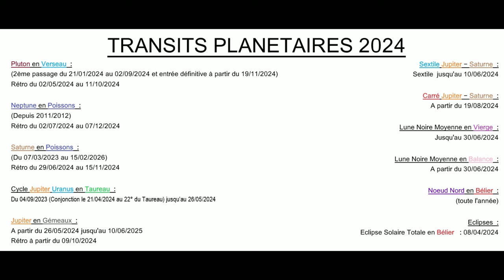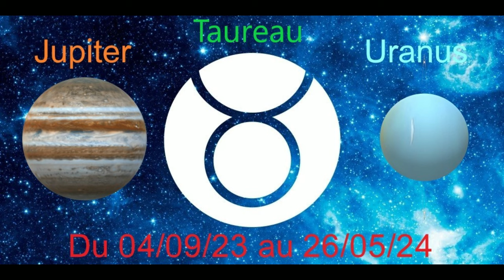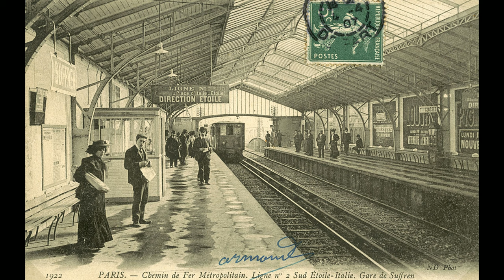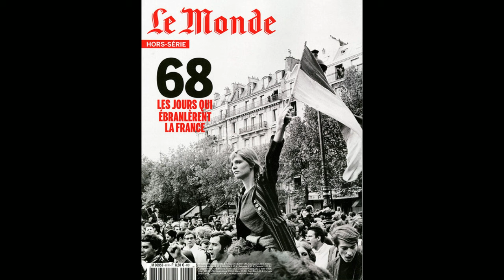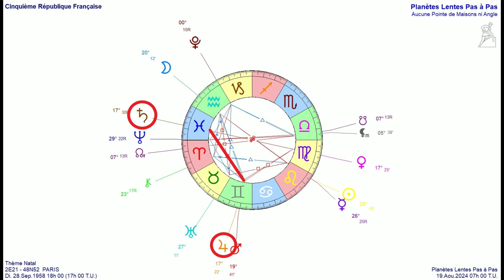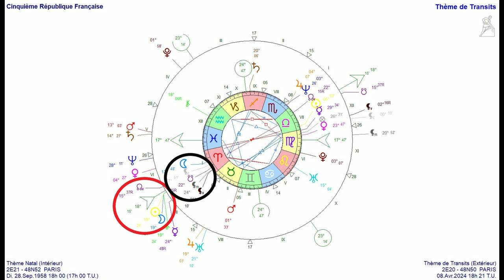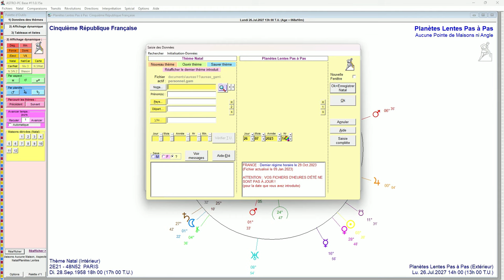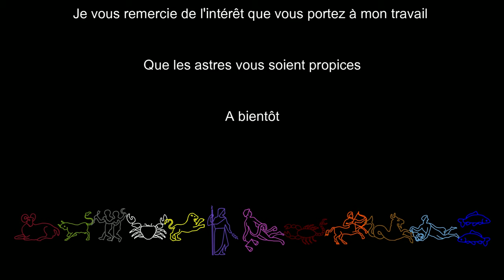Prévisions Astrologiques France 2024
Pour toutes demandes de consultations :
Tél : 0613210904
Télégram : Astrolive